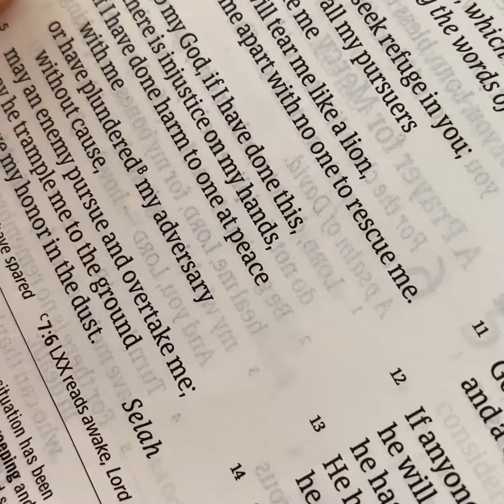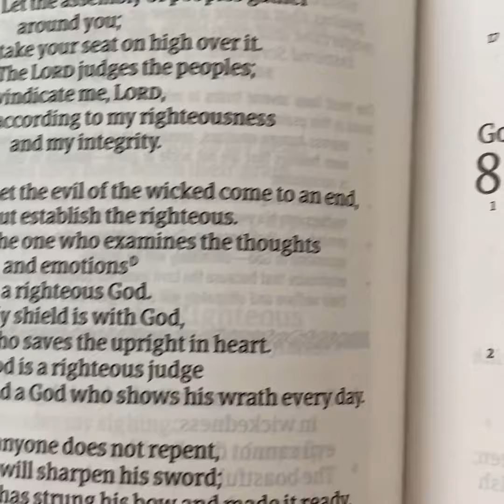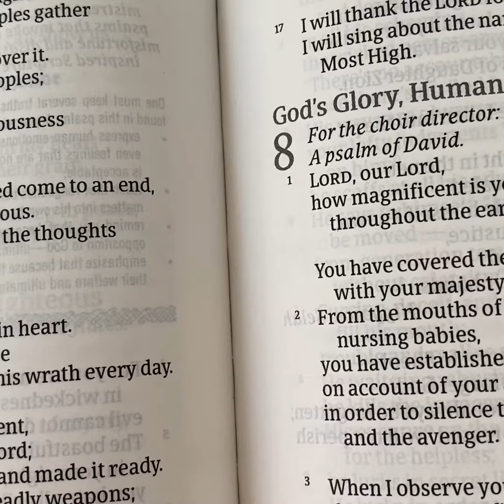Psalm 7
Psalm 7 ( psalm a day ) hope y’all enjoy 💕